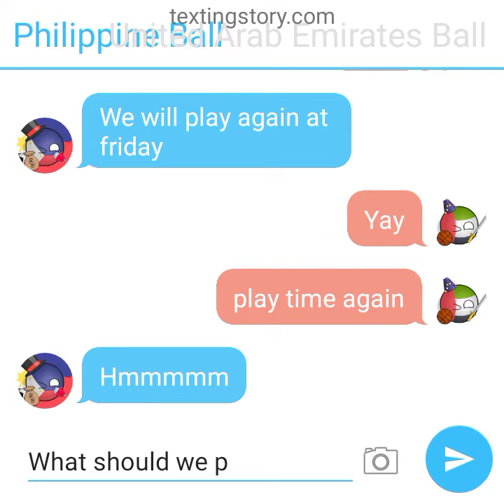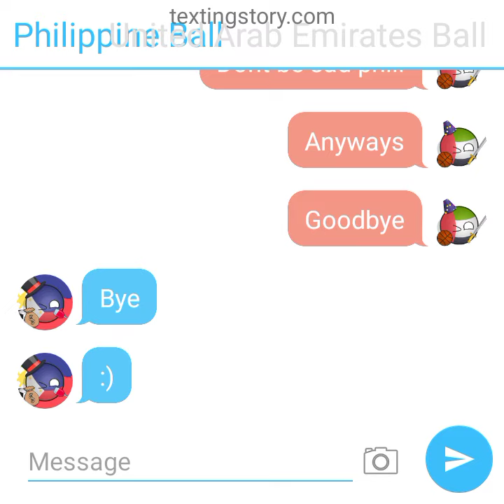episode 7 continue playing